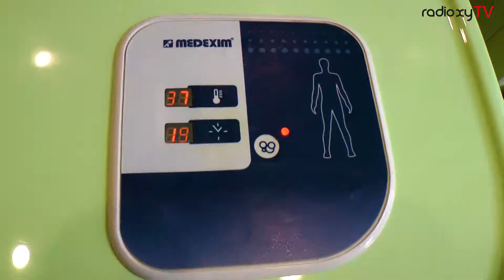Egles Sanatorija Birstonas - Impressionen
Produzent: Rainer Löhr und Charles Burndam